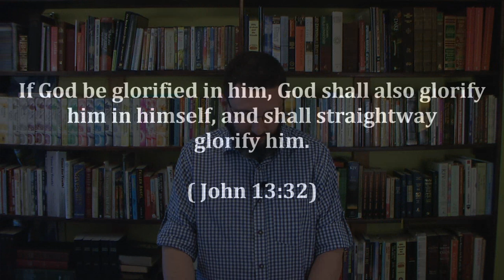19: The Trinity Exposed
God is glorified IN Jesus